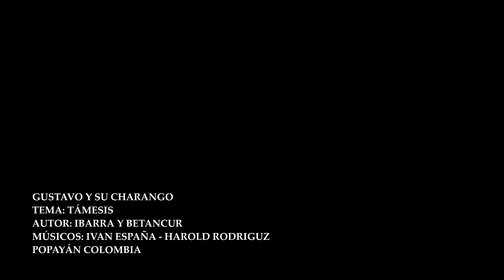GUSTAVO Y SU CHARANGO - TÁMESIS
Maestro Jorge Gustavo Rodriguez Contacto / 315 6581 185
Una realización de ESPAÑA/PRODUCCIONES Popayán.
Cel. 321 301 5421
Ivan España
2014